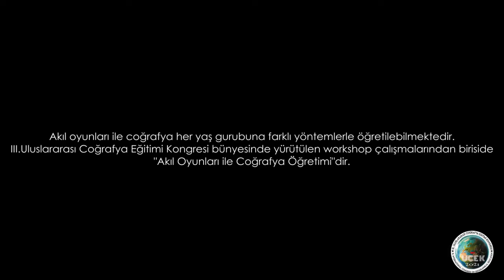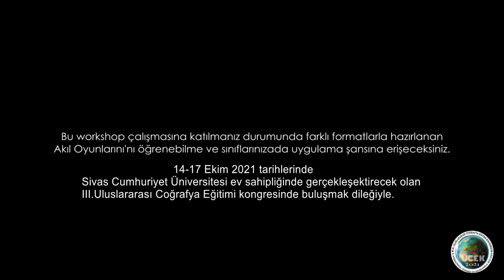Atölye çalışmaları IV - Adem UZUN Akıl Oyunları ile Coğrafya Öğretimi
Sivas Cumhuriyet Üniversitesi ev sahipliğinde III. Düzenlenecek olan Uluslararası Coğrafya Eğitimi Kongresinde (UCEK2021) Atölye çalışmaları kapsamında  IV. Atölye çalışması olarak hazırlanmıştır. Yurt içinden ve yurtdışından birbirinden değerli bilim insanlarının katılacağı,  Kongremizde sizleride aramızda görmekten mutluluk duyacağız. 14- 17 Ekimde görüşmek dileğiyle...